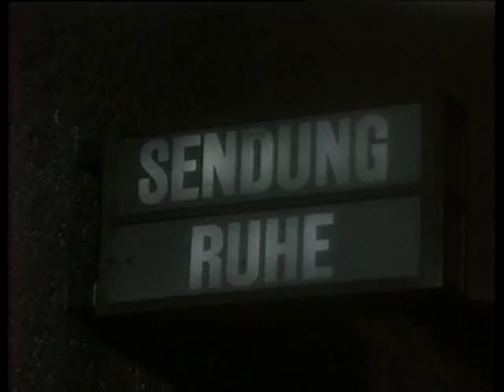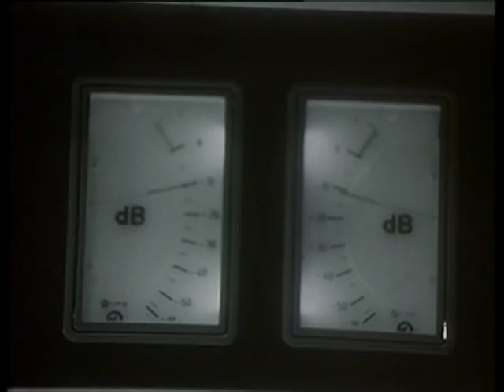Bestseller auf dem Plattenteller (1972) | SRF Archiv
Die Schweizer Hitparade feiert ihre 250. Sendung im DRS-Radiostudio. "Mister Pop" Jürg Marquard und Radiomoderator Christoph Schwegler präsentieren die wöchentlichen Top Ten und die Hits der letzten Jahre. [«Hitparade: 250. Radiohitparade» aufgenommen am 31. Oktober 1972]